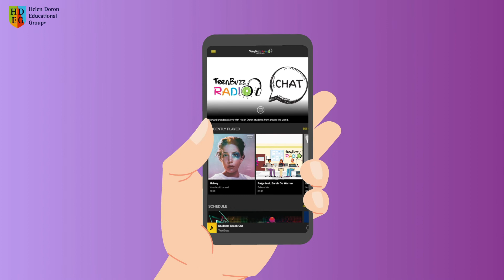35 лет бренду Helen Doron English: история развития сети школ английского для детей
Представляем анимационную историю образовательной группы Helen Doron English.
Больше Чем Бизнес. Образ жизни!

Получившая награду как лучшая франшиза для детей и образования в 2019 году и лидер в глобальном наставничестве 2020 и 2021 года, образовательная группа Helen Doron была основана в 1985 году для обучения детей английскому языку как иностранному и имеет более 1000 учебных центров и детских садов в 38 странах.
Инновационная и проверенная методология Helen Doron является уникальной в своем роде образовательной системой.
Мы первые разработали золотой стандарт обучения детей английскому языку.
Больше, чем английский: обсуждаем экологию, моральные, социальные вопросы и другие актуальные темы.

Более 100 обучающих онлайн-игр разного формата с красочной современной анимацией.
Учебные пособия, разработанные международным методическим отделом Хелен Дорон.
Обучаем английскому, как второму родному: предлагаем 18 последовательных курсов с нуля до продвинутого уровня.
У нас есть курс для каждого ребёнка!

На сегодняшний день в Helen Doron Group прошли обучение почти три миллиона детей. Она уверено говорят по-английски, владеют математикой на английском, познают природу и учатся через движения на втором языке.
Сеть быстро расширяется, сохраняя при этом свои основные ценности и дух сообщества в сочетании с успехом в бизнесе. Мы ищем новых франчайзи для развития в новых регионах и городах, чтобы расширить наш богатый образовательный круг и продолжать преодолевать новые рубежи в образовании детей.